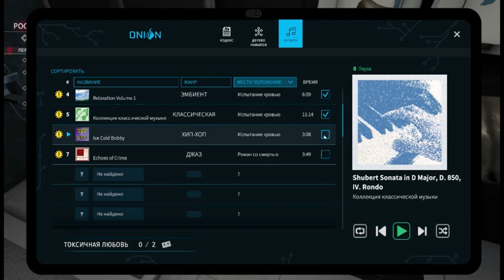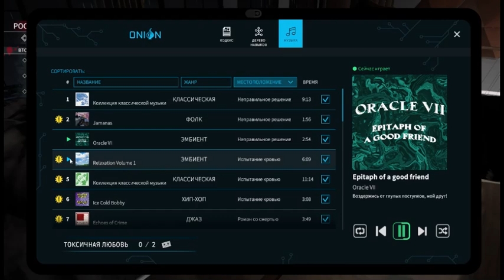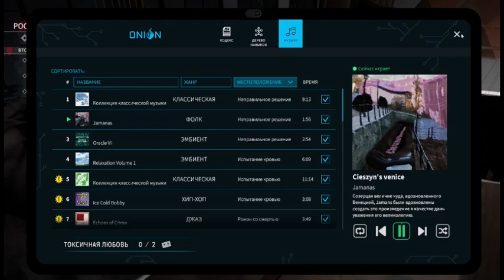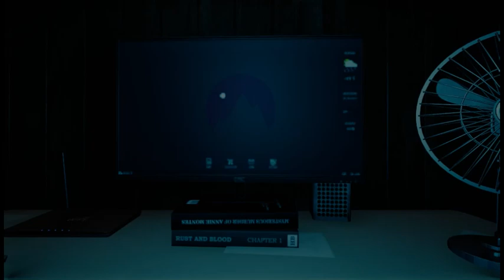Crime Scene Cleaner #3